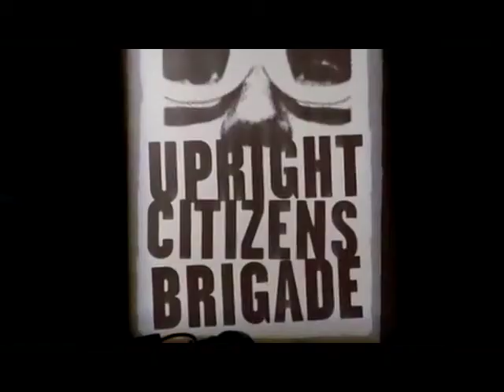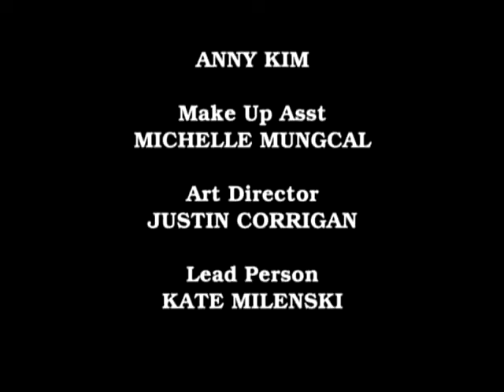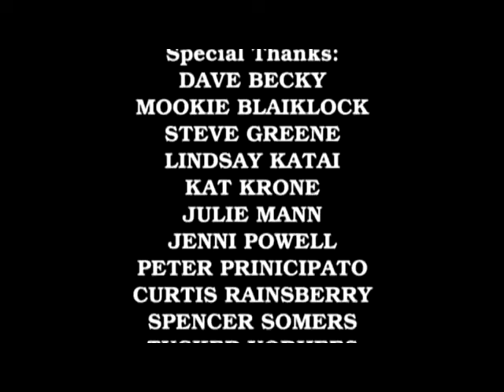UCB Asssscat (Clean)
The original UCB4 (Amy Poehler, Matt Besser, Ian Roberts, Matt Walsh) and guests, perform their Harold-form improv show, Asssscat at the Upright Citizens Brigade Theater in LA in 2008 (Mostly clean edit)